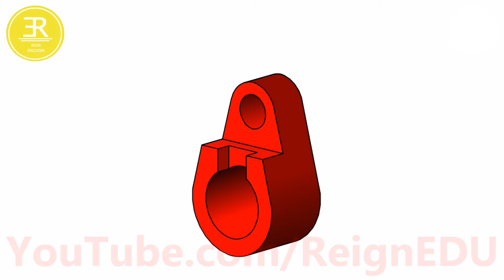Section of Solids and its Orthographic Projection - ReignEdu Animation Series ED 55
Orthographic projection (sometimes orthogonal projection), is a means of representing three-dimensional objects in two dimensions. It is a form of parallel projection, in which all the projection lines are orthogonal to the projection plane,[1] resulting in every plane of the scene appearing in affine transformation on the viewing surface. The obverse of an orthographic projection is an oblique projection, which is a parallel projection in which the projection lines are not orthogonal to the projection plane.

The term orthographic is sometimes reserved specifically for depictions of objects where the principal axes or planes of the object are also parallel with the projection plane,[1] but these are better known as multiview projections. Further, when the principal planes or axes of an object in an orthographic projection are not parallel with the projection plane, but are rather tilted to reveal multiple sides of the object, the projection is called an axonometric projection. Sub-types of multiview projection include plans, elevations and sections. Sub-types of axonometric projection include isometric, dimetric and trimetric projections.

A lens providing an orthographic projection is known as an object-space telecentric lens.